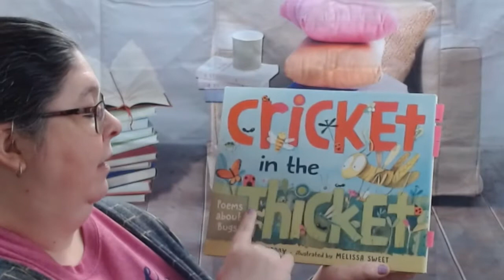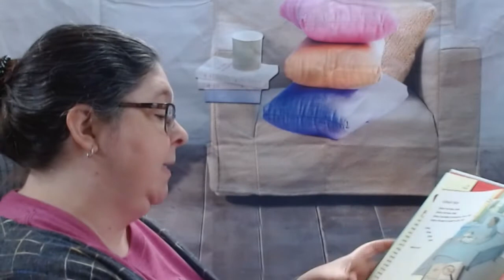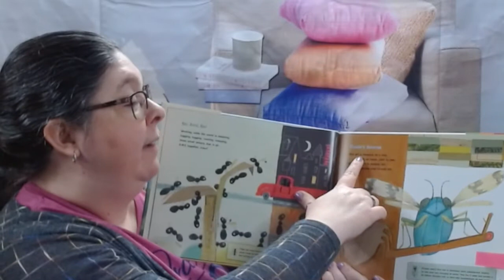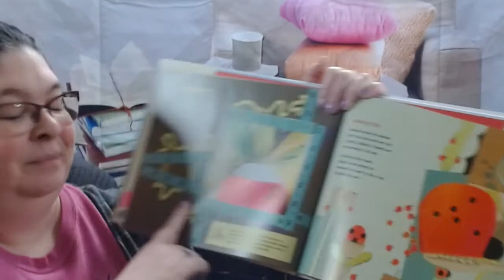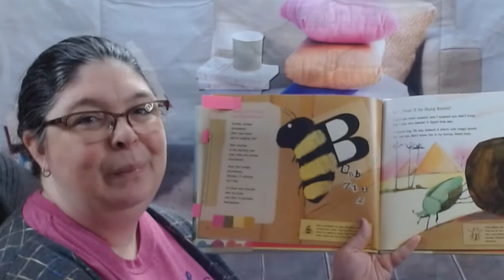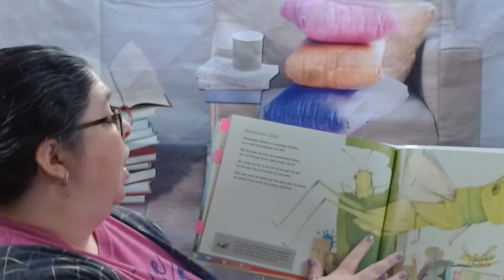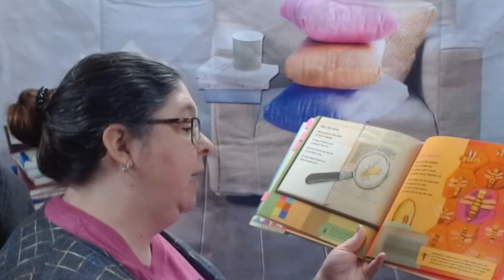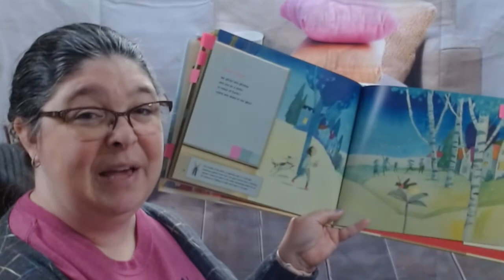Cricket in the Thicket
Ms. Dina reads poems about bugs